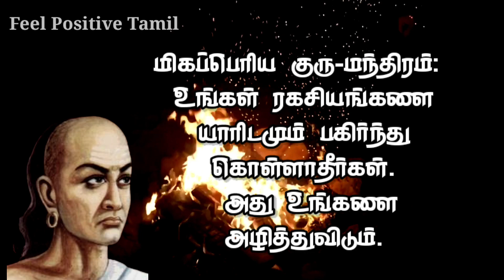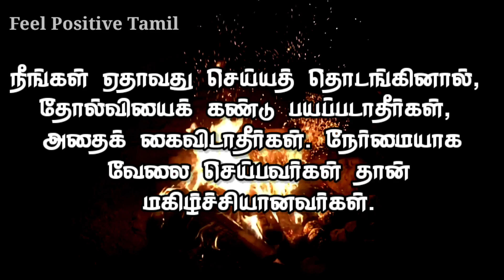Never Share your secret to anyone 🤫| Chanakya Quotes in Tamil | Feel Positive Tamil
Chanakya Quotes in Tamil